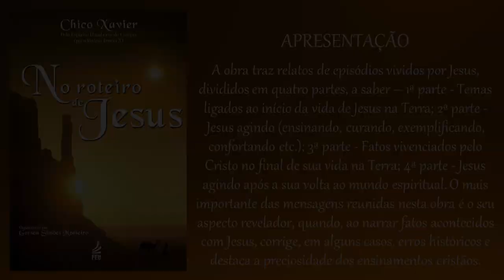No Roteiro de Jesus - Cap. 04 - O Candidato Apressado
Estudo realizados na palestra pública aos sábados à tarde por Maria Helena Marchiori na Casa Espírita Eurípedes Barsanulfo - Curitiba / Paraná.